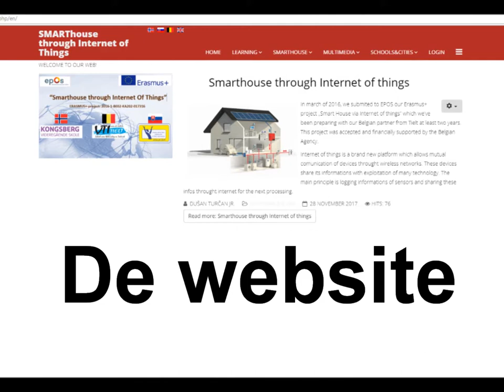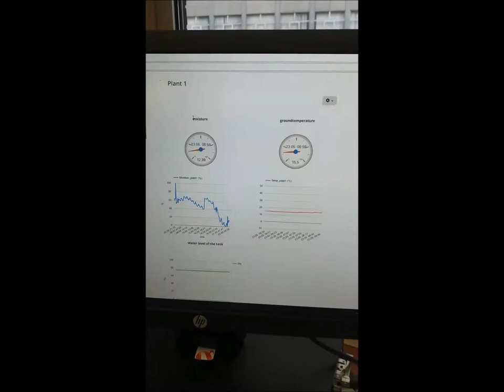Gip smartgreenhouse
Deze GIP kadert binnen een Europees Erasmus+ project ”Smarthouse through IoT” met een Noorse en Slowaakse partner. Internet of Things (IoT) is een netwerk van apparaten (sensoren en actuatoren) die op afstand worden gedetecteerd of bestuurd. IoT wordt toegepast door een serre (greenhouse) in VTI Tielt, een woonkamer in Noorwegen en een keuken in Slowakije via internet met elkaar te koppelen. In VTI Tielt hebben leerlingen van 6 Elektriciteit-Elektronica de hard- en software ontworpen om sensoren en actuatoren van een geodetische serre (ware grootte en schaalmodel) toegankelijk te maken via het internet. De focus in VTI Tielt lag op plantmonitoring, HVAC en PowerUnit (energievoorziening met zonnepanelen) in de serre. Dit betekent dat de vochtigheid en temperatuur van de grond wordt gemeten en de nodige actuatoren (zoals verwarming en pompen) worden aangestuurd en geregistreerd op de gemeenschappelijke website. De toestand van de batterij en zonnepanelen worden ook gemeten en gevisualiseerd op de webpagina. Ook live streaming werd mogelijk gemaakt om de toestand van de planten te kunnen bekijken.